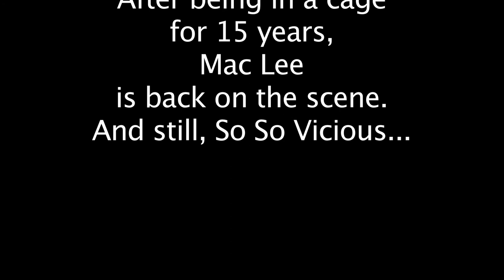MAC LEE INTERVIEW